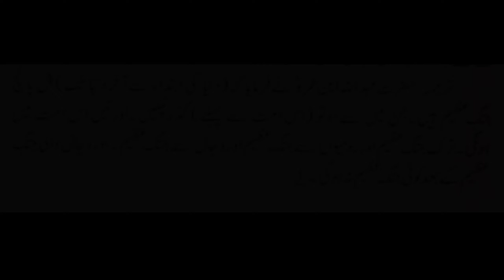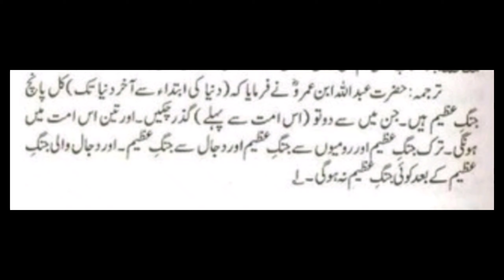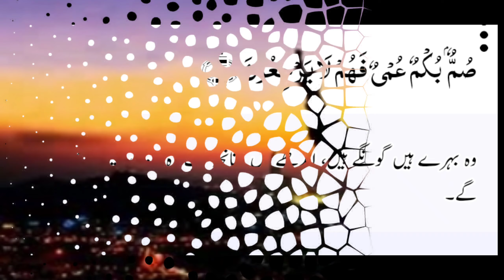tesri Jung e Azeem bilkul qareeb | ww3 start hone ko?|malhamatul Uzma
teesri Jung e Azeem Shuru hone ko hades ki prediction
world war 3 kab Hogi
Kya tesri Jung e Azeem Shuru hone ko hai
dajjal wali Jung hi tesri Jung e Azeem
dajjal se Jung
kul badhi jungin Kitne hongi
aakhri Jung kin se ho gi
Israel aur Hamas Jung hi world war 3 hai?
Hamas Israel Jung update
ww3
Palestine Israel Jung hai malhamatul Uzma hai?
malhamatul kubra Kon si Jung hai
jungle malahim
hades ki peshangoi puri hone ko